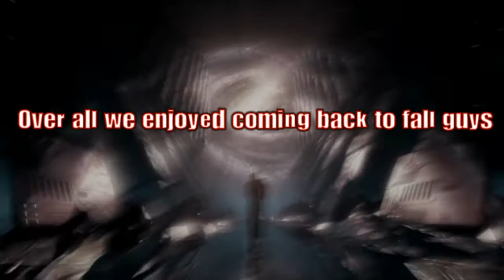Revisting Fall Guys after 1 year pt. 2 Nostalgia series ep. 2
Thanks for your support on the last video! This is the second episode in our nostalgia series. We hope you enjoy! Our next video should be out friday so make sure you check it out. We will be starting to post more on our instagram now and we may create a tik tok account soon. Give us any feed back that you may in the comments, we are trying to grow, and learn so that we can be better at this. Also sorry for the scuffed thumbnail I will work on improving that.

Credits:
0:01 Better Days - LAKEY INSPIRED
0:19 Watching The Clouds - LAKEY INSPIRED
4:08 Last Night - LAKEY INSPIRED
8:32 Wonder - LAKEY INSPIRED
12:13 5 Min Call - LAKEY INSPIRED